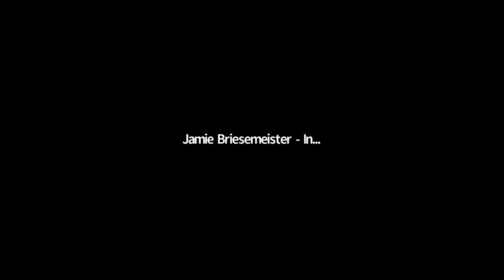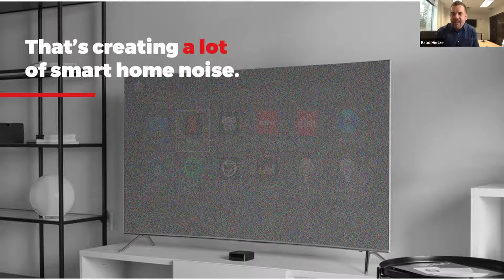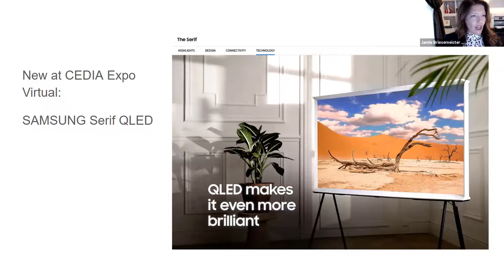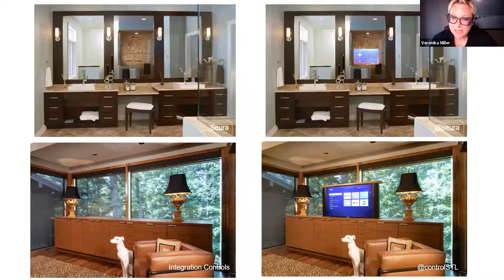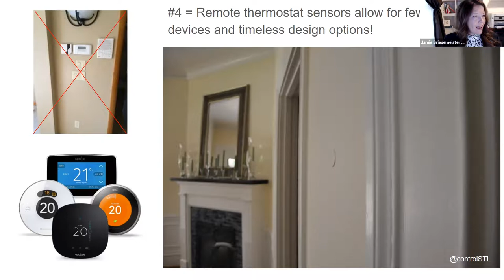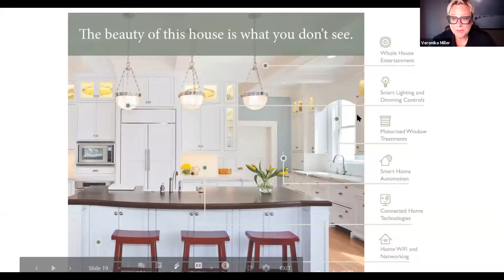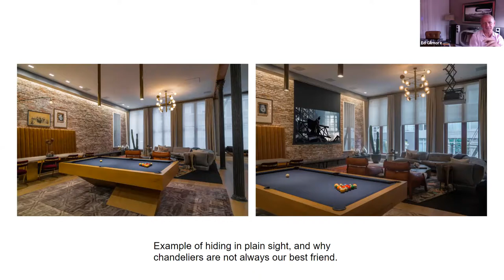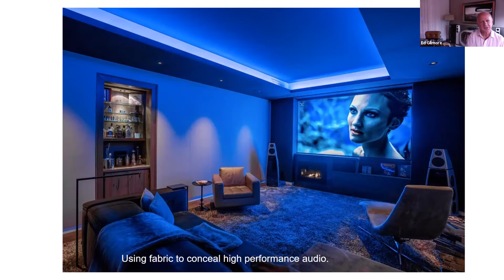Design UnCut: Home Tech Top 10 Products Designers Need to Know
Interior design professionals need to know how to help their clients look at technology in terms of the benefits and solutions it can offer.

Co-hosted by Veronika Miller, founder of Modenus and Katye McGregor Bennett founder of KMB Communications. Featuring special guests, Jamie Briesemeister of Integration Controls, LLC , Brad Hintze of Control4 and Ed Gilmore of Gilmore's Sound Advice - as they take a look at some of the best tech products and explain how to find the ideal integration.